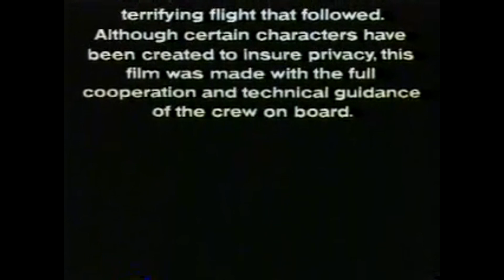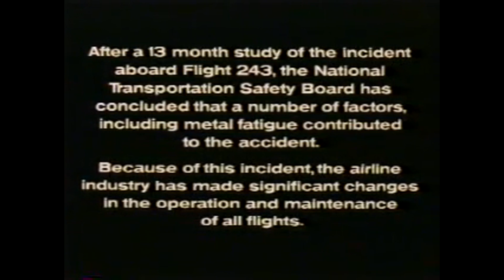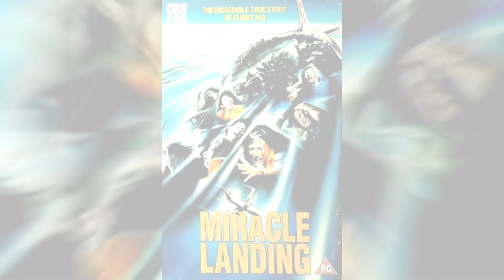Revisiting Childhood Trauma With Miracle Landing (1990)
Miracle Landing
Genre: Drama
Year: 1990
Country: USA

aka: S.O.S. Hawaii

Director: Dick Lowry
Writer: Garner Simmons
Starring: Connie Sellecca, Wayne Rogers, Ana Alicia, Nancy Kwan, James Cromwell

"They were headed for paradise… but they had to go through hell to get there"